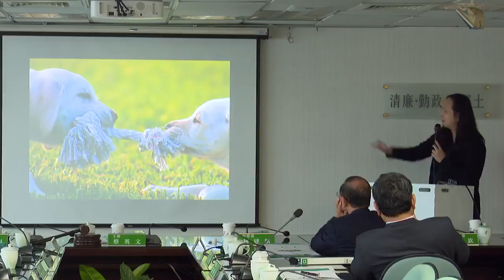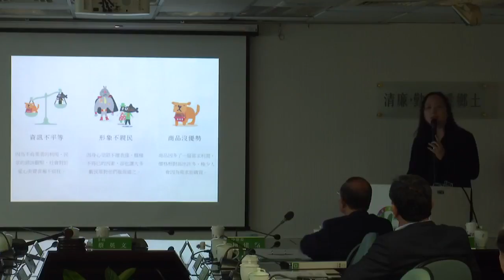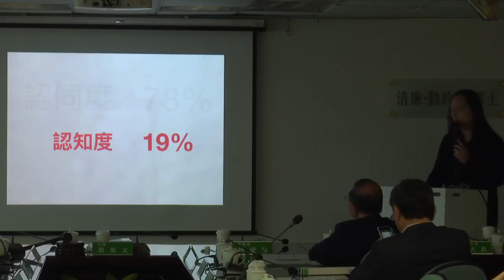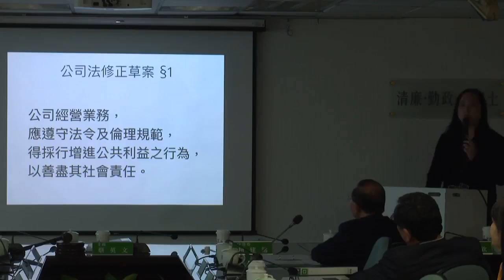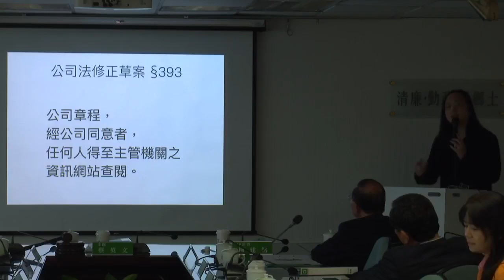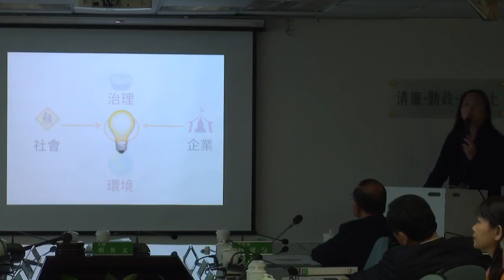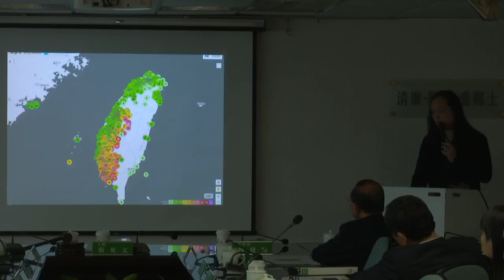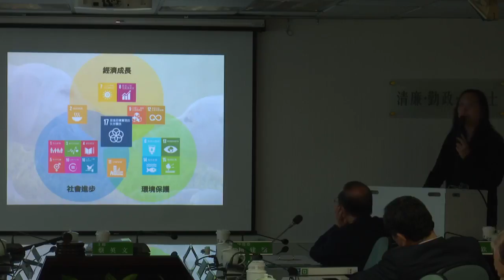2018-01-24 臺灣社會創新發展趨勢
1. 什麼是社會企業

在傳統的思維裡，「社會公益」和「企業獲利」不但是兩回事，而且常常彼此競爭。這幾年來，有許多案例都是在劇烈的衝突中，不斷拔河、激化對立的情緒，要求政府做出取捨。

「社會企業」這個概念，提供了創新的思考路徑。

一般企業，確實是以獲利為核心目標，要成長到一定的規模之後，才會考慮企業的社會責任。

但是，社企的核心目標，就是明確的社會關懷，並且發展商業模式，來解決社會問題。

社會企業的各種不同組織型態，包括「合作社」（主婦聯盟）、「NPO」（喜憨兒）、「公司」（里仁），在臺灣都已經有超過 20 年的發展，往往能在社會的各個角落，觸及政府平常接觸不到的地方。

舉一個最近的例子來說，「點點善」這家社會企業，在去年 11 月推出了一個群募專案，「天賦城市-讓街賣者從心站起」，透過對街賣者的重新定位，讓街賣者從愛心的接受者，變成多元服務的提供者。
（簡報 p5-p8）

點點善原本的募資目標是 80 萬，但截至目前為止，已獲得超過 100 萬的資金肯定。換句話說，像這樣具有社會公益，能夠解決具體社會問題的提案，其實是有一定說服力的。

根據星展銀行與聯合報願景工程在去年發布的調查裡，雖然臺灣每五個人裡有四個認同這樣的理念、願意購買或投資，不過，五個人裡只有不到一個人，能夠講出至少一個社會企業的名稱，以及具體的營運模式。

簡單來說，如何提升大家對社會企業的認識，讓 19% 的數字，能夠趕上 78%？這就是我們現階段最重要的工作。

2. 社企相關工作

去年的 10 月 18 日，社會創新實驗中心在賴院長的主持下，於臺北空總文化實驗室開幕。社創中心的開幕，不只是讓政府的服務，多了一個直營的據點，也是上百家社企共同集思廣益下的開花結果。

在籌備的過程中，我們一共辦了 5 場座談會，邀集了上百家的社企來告訴我們，他們對於社創中心的想像，以及期許是什麼，然後我們的工作就是在這些提案中，盡可能的去滿足，去平衡。包括社創中心每天營運到晚上 11 點，以及咖啡廳和廚房——甚至有常駐的大廚——這都是反應需求的結果。

也是從那時候開始，我就固定每周三在社創中心開設 office hour，任何對社會企業有興趣的朋友，只要願意讓談話的紀錄公開上網，都歡迎來與我交流。事實上，這樣的安排，也是來自於社企的建議。

很高興的，在大家的捧場，以及工作人員的辛勞下，社創中心在 10/18 開幕，到 12/31 跨年，中間的兩個半月，就舉辦了 221 場的活動，吸引超過 1.3 萬人次的造訪。

此外，我們也很高興看到類似的社企據點，已經在桃園，以及台中出現。明年，我們希望這樣的能量，能夠持續擴散到臺灣的其他地方，特別是資源較少的非都縣市，而這也是賴院長在 10/18 開幕時，給我們的期許。

當然，我們沒有忘記，不能從臺北看天下。除了每周三在臺北社創中心的 office hour 以外，我也固定每兩個星期，就會去一趟行政院位於臺中、嘉義、高雄，以及花蓮的四個聯合服務中心，與當地的社企進行座談。

我們的巡迴座談，除了一樣製作逐字稿，並且上網按字管考以外，為了避免同仁的舟車勞頓，也融合了遠距的技術，讓臺北的二、三十位跨部會同仁，能夠透過即時視訊的方式，去回應各地社企朋友所提出的問題或需求。簡單來說，這就是民間行之有年的「視訊會議」，行政院也正在融入公務流程當中。

為了回應各地社企的需求，在法規調適的部分，我們已經向立法院提出公司法的修正草案，將第一條的「公司以營利為目的」，加上「公司得採行增進公共利益之行為，以促進公司善盡社會責任。」

第 393 條也明定公司可以自願揭露章程，讓主管機關公開在網站上。這樣一來，可以避免「掛羊頭賣狗肉」的情況，增加社會的信任，也可以讓政府和投資人做出更精確的統計、比對和判斷。

第二個則是設立「創新法規沙盒案件平台」，為有意從事創新的朋友，提供法規釐清諮詢。在巡迴各地的過程裡，社會企業工作者從事的新型態活動，我們也都即時召集各部會協商，幫這些解決社會問題的朋友，解決他們的法律問題。

舉例來說，我們在一月中，就召集了相關部會和地方政府，討論非營利組織設立子公司之可行性。會中也達成試辦的初步共識，可以讓有意發起閉鎖型公司的社團法人，循一定步驟進行。

3. 從社企到社創

換句話說，政府的角色與功能，是與民間共同合作，創造出一個適合社會企業茁壯的環境，充分釋放公民社會的力量。

接下來，我想將「社會企業」的概念，擴大到「社會創新」的層次。

如果我們說，社會企業的重點在於經營觀念的轉換，由獲利至上，改為以社會影響力為重點。那麼社會創新，則是藉由科技的創新應用，改變社會各個群體之間的相互關係，並從這樣的改變中，找到解決社會問題的新途徑。

舉例來說，「g0v 零時空汙觀測網」，就是結合網路社群的多元專業，透過簡易空氣品質感測器「空氣盒子」的普及，以及物聯網 IoT 技術的應用，讓每一位有意參與的人，無論是在自家陽台，或是學校，辦公室，都能夠成為一個即時空氣品質資訊的提供者。在聚沙成塔的過程中，我們就可以獲得大量資料，而且更接近人們實際活動地點的空氣品質。

臺灣得天獨厚的是，政府不但不排斥，而且還全力支持。在前瞻基礎建設中，我們運用四年 49 億元「民生公共物聯網」計畫，把空品、氣象、水資源、地震、防救災等各項巨量的環境資料，統整在高速的運算環境裡，讓各界能更快發現社會活動與環境現象彼此的關連。我們也請工研院協助製作國產物美價廉的 PM 2.5 偵測器，讓社群能更快產出更高精確度的資料。

為什麼政府要鼓勵這樣的社會創新？目前全世界的政府，都面臨在資訊不夠透明與充足的情況下，與人民之間的溝通出現許多誤解。以臺灣的空氣品質來說，在社會各界都能瞭解每天的空氣污染哪些是來自於境外、還是境內的固定汙染源，又或是移動性的汙染源之前，我們很難建立有品質的公共政策對話。

更值得驕傲的是，「空氣盒子」的相關產品及使用經驗，也已經向外輸出至其他國家。也就是說，臺灣在公、民協力下，不僅證明了有解決自身問題的能力，也足以將這樣的解決方案，提供給遇到相同情況的國家，幫助他們解決問題。

4. 透過社會創新 強化國際連結

事實上，臺灣不論是社企的發展，還是社創的突破，放眼亞洲，甚至全世界，都絲毫不落人後，更有許多可以分享，讓外界學習的地方。

為了讓臺灣的社會創新能夠發揮更多潛力，讓世界看見我們社會企業的價值，行政院已經整合跨部會資源，由中小企業處吳明機處長領軍，密切的協助社企流、喜憨兒等民間單位，在今年五月五日及六日，舉辦「明日亞洲-2018 亞太社企高峰會」。

特別感謝台中市林佳龍市長的全力協助，我們將在臺中文創園區，一起透過講座、市集、以及小旅行等方式，將臺灣社企的生命力，以及社創的科技力，完整的呈現在來訪的外國貴賓，以及國人面前。屆時，若總統能夠撥冗，我們很期待總統能夠到場指導。

此外，值得一提的是，為了呼應我們的新南向政策，有超過七成的國際講者，來自於新南向的國家。我們希望透過這次的論壇，能夠促進更多臺灣與印太區域之間的交流與合作。

臺灣社會企業與社會創新的茁壯，立基於行政部門與公民社會的互信與協力。

這種夥伴關係的存在，不僅是臺灣價值的具體展現，更讓我們能夠落實總統去年國慶演說中所昭示的：讓臺灣的發展，與聯合國的永續目標（17 項 SDGs），建立更緊密的連結。